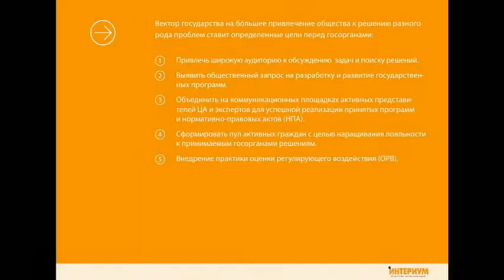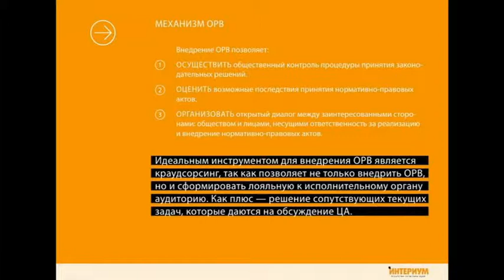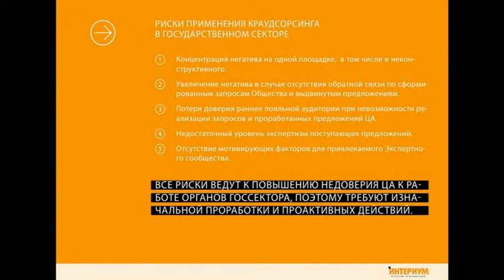Валерий Сидоренко - Краудсорсинг как эффективный инструмент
Краудсорсинг как эффективный инструмент для построения диалога органов власти с интернет-сообществом.